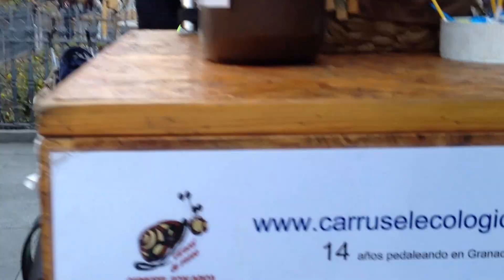Carrusel ecológico de Granada | PlanesConHijos.com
En Granada funciona desde 1999 este precioso carrusel de madera movido por la energía  producida por el pedaleo de una persona sobre una bicicleta estática.